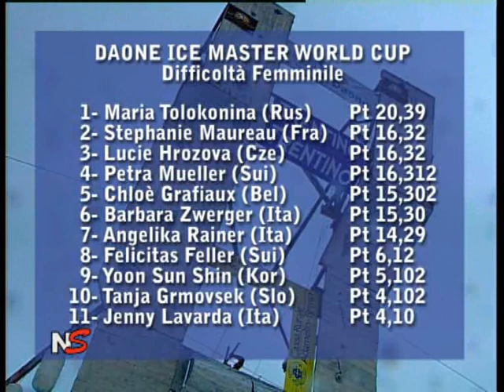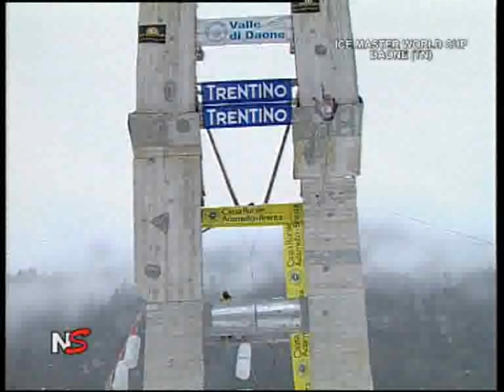NS 4-B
PUNTATA 4-B